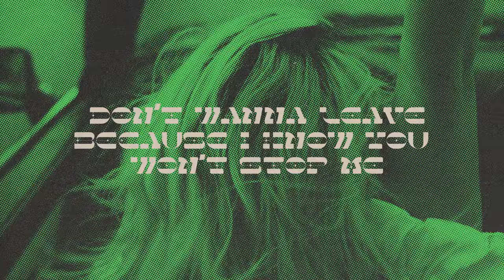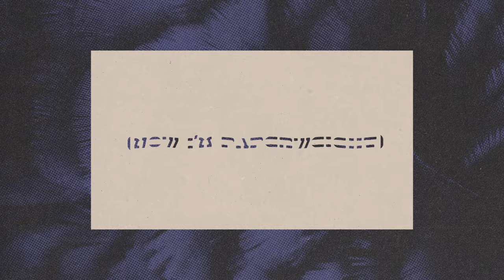SNBRN, Discrete, Sofia Karlberg - Paperweight (Lyric Video) [Ultra Records]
SNBRN, Discrete, Sofia Karlberg - Paperweight
SNBRN, Discrete, Sofia Karlberg - Paperweight (Lyric Video) from Ultra Records out now!